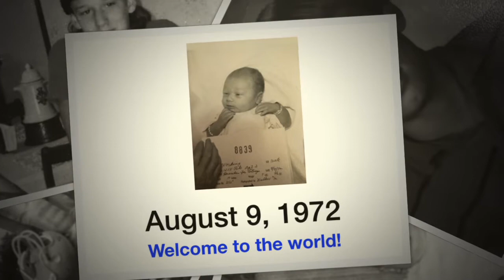Bobby's 50th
The first 50 years of a wonderful young man's life.